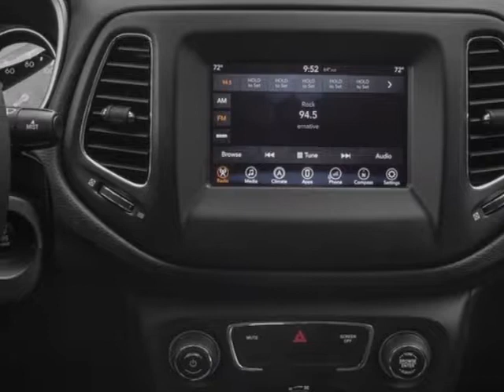2018 Jeep Compass Sport FWD SUV - Mayaguez, PR